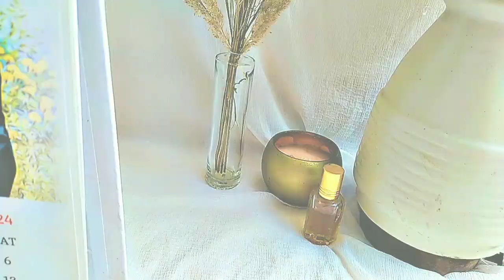Waste Perfume bottle Reuse Idea😱 || DIY Aesthetic Vase|| Waste Material Craft...